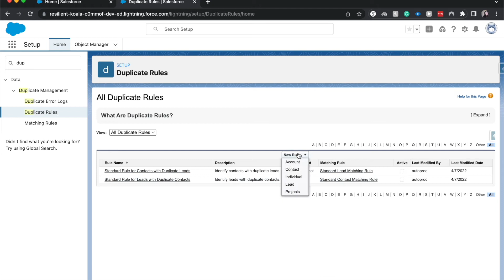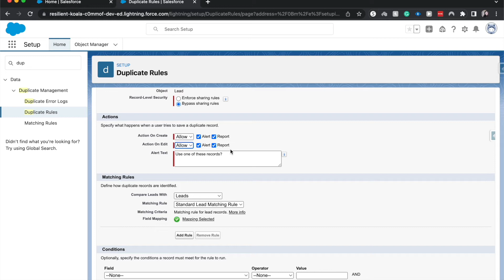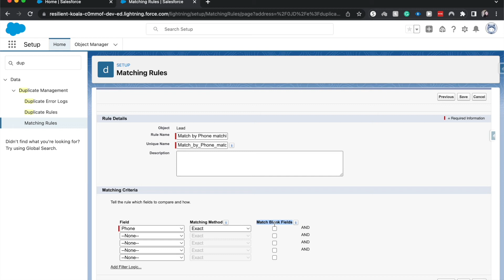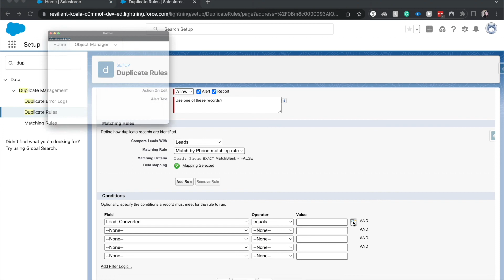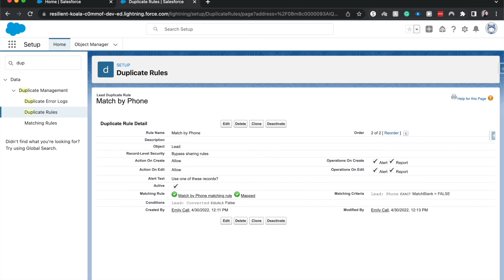Duplicate Rules and Matching Rules in Salesforce | Duplicate Leads, Contacts, and Accounts